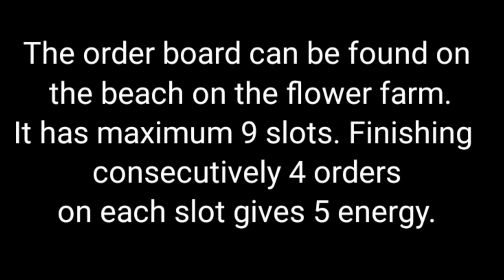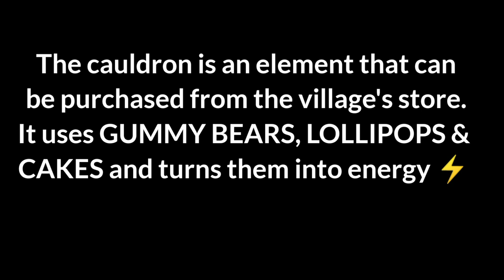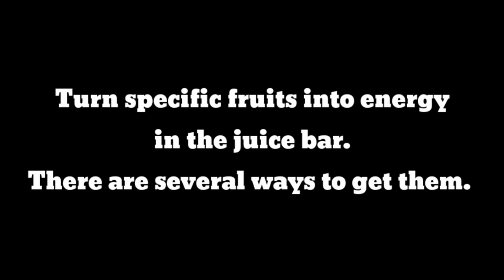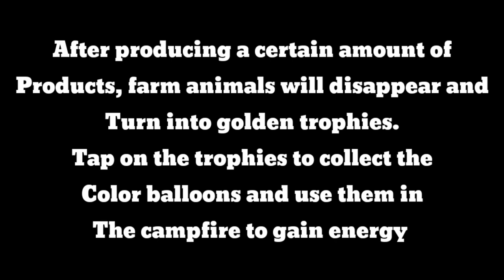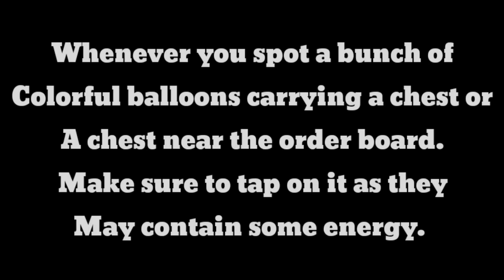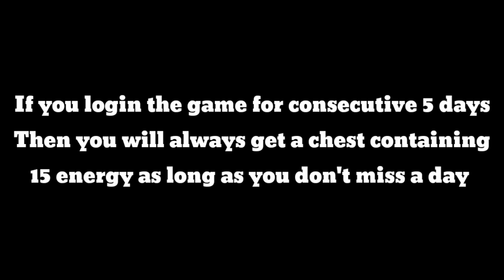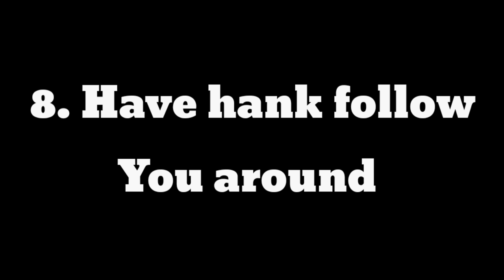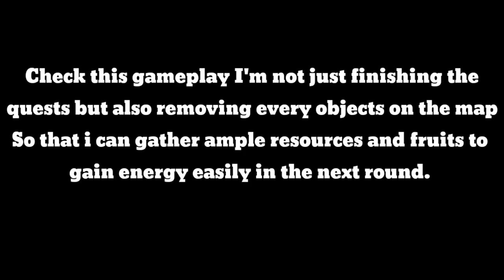Energy | Family Farm Adventure | Tutorial 3